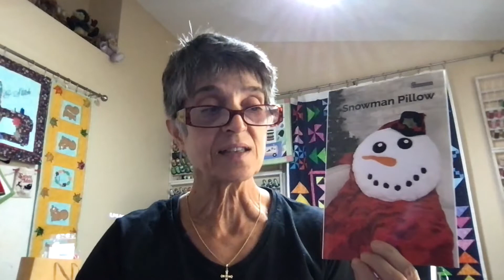Tech Talk with Mike Service Info